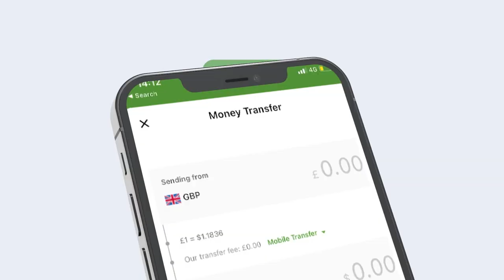Dukaamo Khamriga lagu iibiyo ayaa laga furayaa Berbera? Aramo layaab ayaa lagu arkay maaayir Cidin?